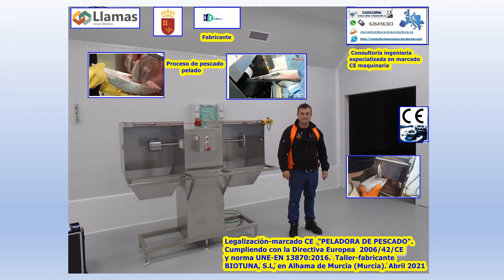Legalización-marcado CE "PELADORA DE PESCADO".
Legalización-marcado CE "PELADORA DE PESCADO". Cumpliendo con la Directiva Europea 2006/42/CE y norma UNE-EN 13870:2016. Taller-fabricante BIOTUNA, S.L, en Alhama de Murcia (Murcia). Abril 2021

Consultoría ingeniería en Marcado CE maquinaria